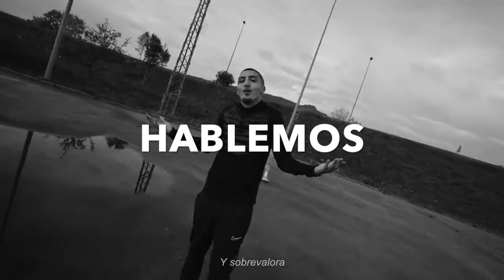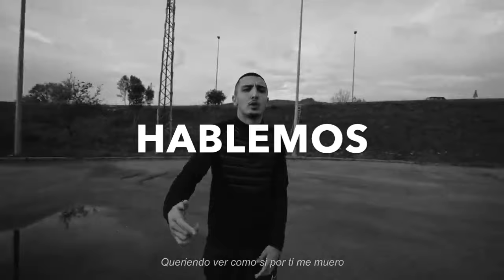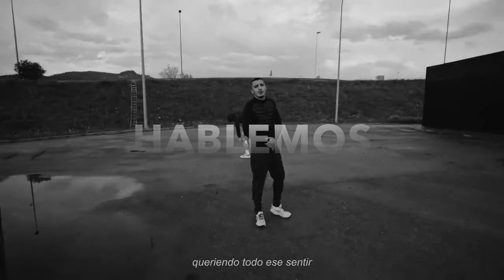[FREE] Morad x Makar x Beny Jr Type Beat "HABLEMOS"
BPM 121BPM

*FREE FOR NO PROFIT* MUST ADD (Prod. By ttakedeee) IN THE TITLE

*TAG ME ON INSTA REPOSED EVERY PROJECT

©️ prod. by ttakedeee